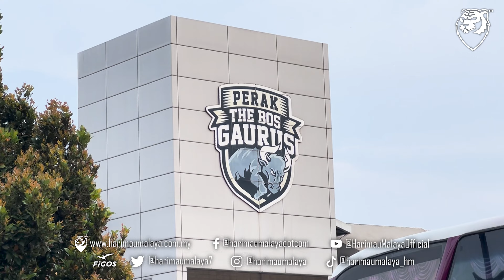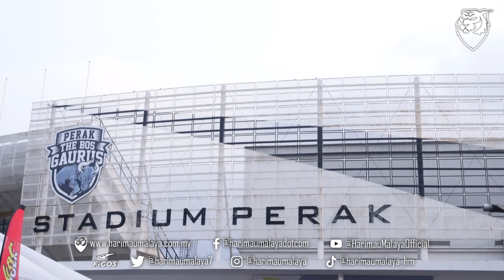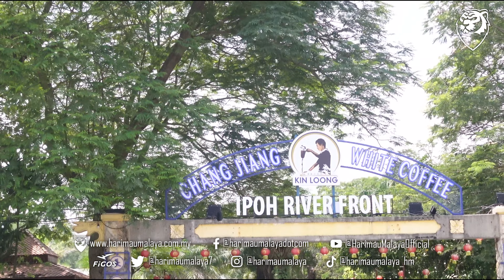"Steady yob! Kejor yob kejor sampai juara!"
Vlog Harimau Datang kali ini ke Ipoh untuk menyaksikan perlawanan Liga Super antara Perak FC menentang Kuching City FC.

Tahniah yob, kemenangan pertama dalam Liga Super dan di laman sendiri. Orang-orang Perak memang sempoi!